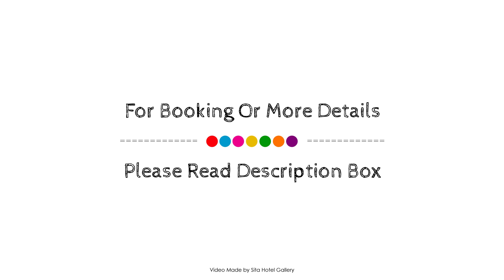Sandy Beach Resort Noosaville, Sunshine Coast, Australia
About Property:
Sandy Beach Resort Noosaville is a popular choice amongst travelers in Sunshine Coast, whether exploring or just passing through. The hotel offers guests a range of services and amenities designed to provide comfort and convenience. To be found at the hotel are free Wi-Fi in all rooms, facilities for disabled guests, express check-in/check-out, luggage storage, Wi-Fi in public areas. Television LCD/plasma screen, internet access – wireless, non smoking rooms, air conditioning, heating can be found in selected guestrooms. The hotel offers various recreational opportunities. A welcoming atmosphere and excellent service are what you can expect during your stay at Sandy Beach Resort Noosaville.
Searching For
1. Sandy Beach Resort Noosaville - Sunshine Coast
2. Sandy Beach Resort Noosaville - Sunshine Coast Virtual Tour
3. Sandy Beach Resort Noosaville - Sunshine Coast Rooms
4. Sandy Beach Resort Noosaville - Sunshine Coast Amenities
5. Sandy Beach Resort Noosaville - Sunshine Coast Videos
6. Sandy Beach Resort Noosaville - Sunshine Coast Offers
7. Sandy Beach Resort Noosaville - Sunshine Coast Deals
Audio Credit:
Track Title: Reasons To Hope
Artist: Reed Mathis